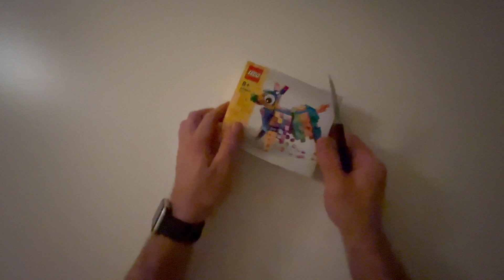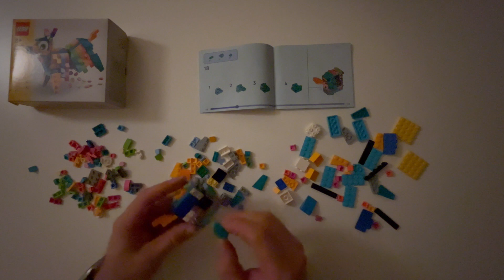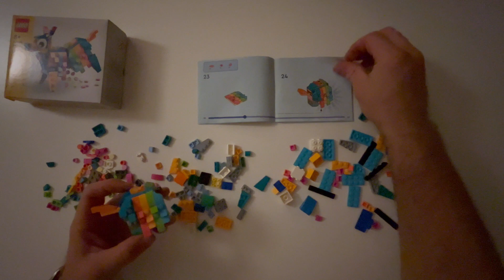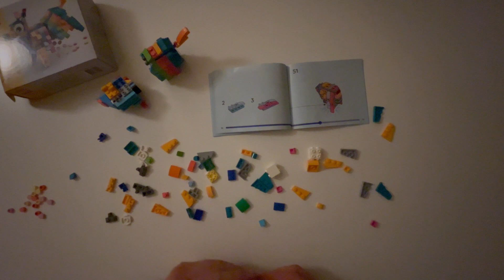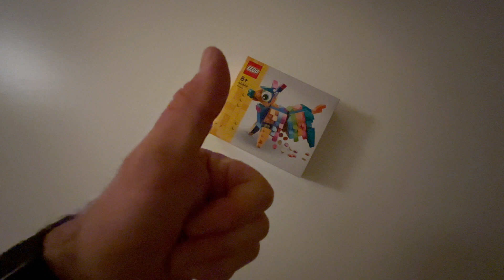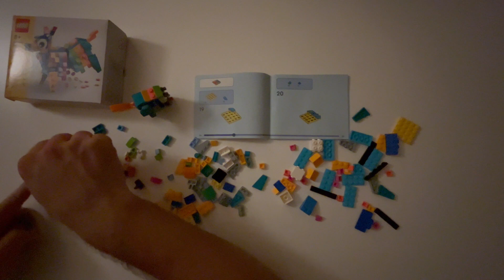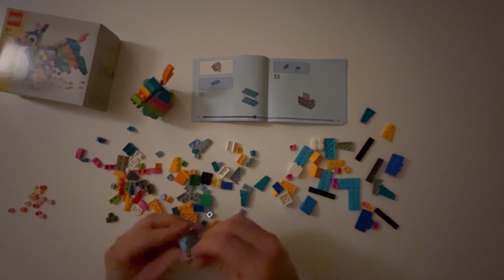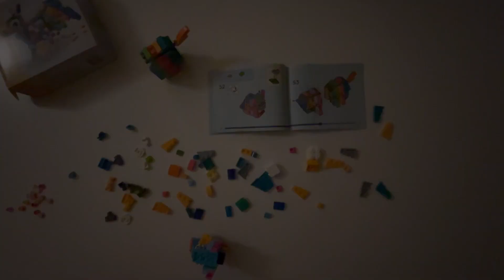Gewinnspielverlosung Legoset 40644 Pinata 001. Podcast Bricklink & mehr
Moin Leute und herzlich willkommen zu einem neuen Gewinnspiel!

Die Regeln bleiben wie gehabt.

1. Kommentiert das Video, genau um euch beim Gewinnspiel zu registrieren.
Thema des Kommentars: Schreibt eure Lieblingsthemenwelt in die Kommentare und warum Sie es ist.

3. Teilnehmer müssen das 14. Lebensjahr erreicht haben!

4. Das Gewinnspiel findet ausschließlich über YouTube statt und wird ausschließlich von mir Finanziert.
Bei Interesse gerne hier einmal melden.

bei Fragen und Anregungen kontaktiert mich gerne auf allen Plattformen.

Viel erfolg und viel spaß beim schauen.

Willkommen auf meinem YouTube-Kanal voller LEGO-Spaß! Hier tauchst du ein in die farbenfrohe Welt der Bausteine und kannst jede Woche an unserer aufregenden LEGO-Verlosung teilnehmen. Gewinne ein cooles Set und mach deine LEGO-Sammlung bunter! 🎉🏗️

Und natürlich auch die Kanäle von Dante